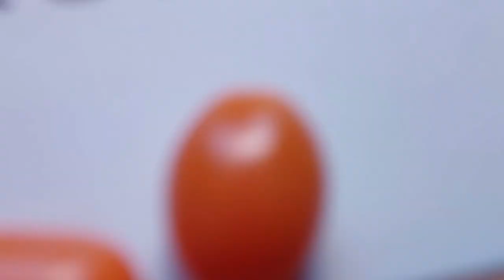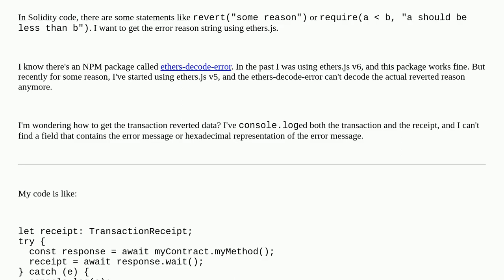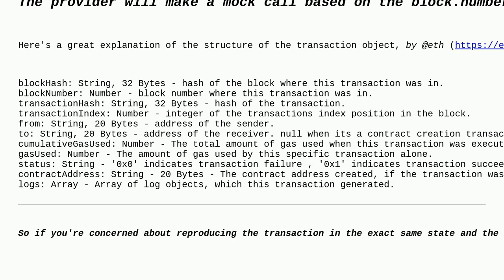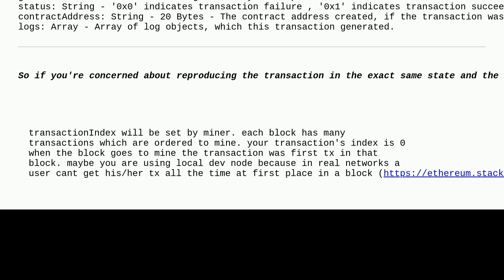Ethereum: With ethers.js v5, how to get the reverted message string or reverted reason?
With ethers.js v5, how to get the reverted message string or reverted reason?

A special thanks goes out to the community

  ethers.js